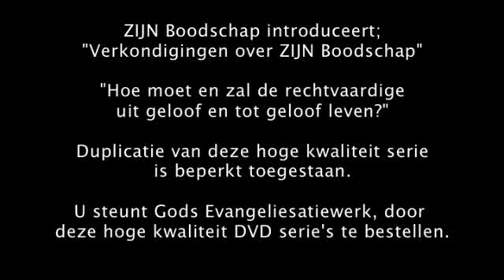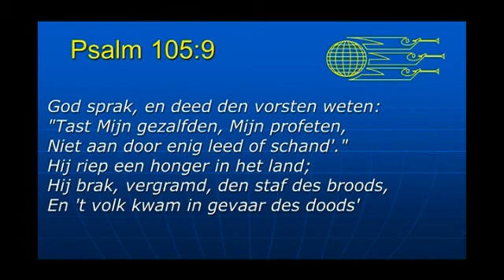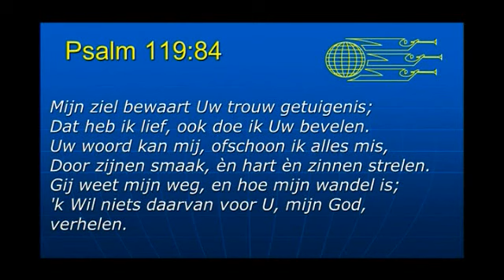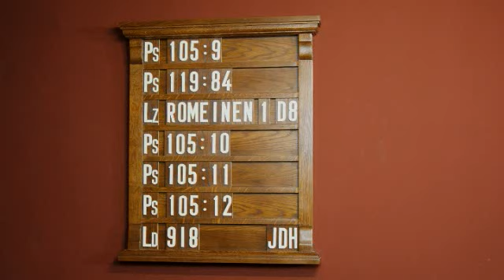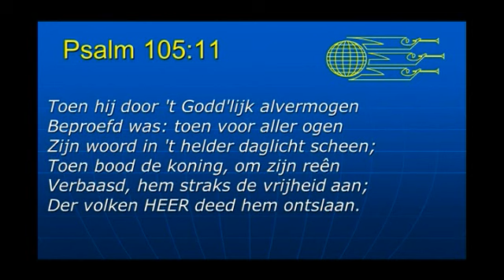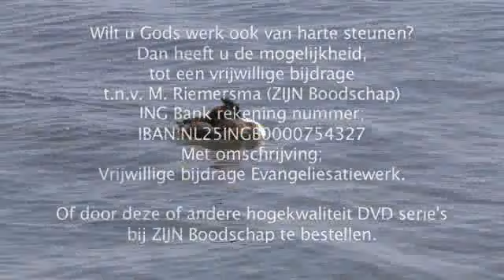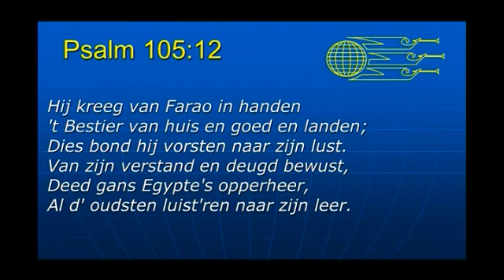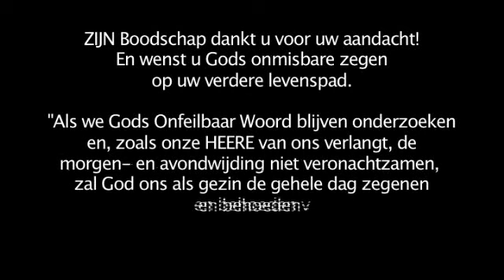Serie 7S Deel 8 Ere Dienst Romeinen 1H